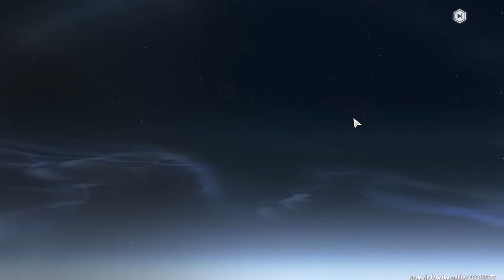WUTHERING WAVES : INVOCATION YINLIN ET SON ARME - LA MALCHANCE ME POURSUIT...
DETAILS DE LA VIDÉO:

Découvrez ma toute nouvelle vidéo sur Solo leveling arise !
Je tiens à rappeler les risques associés aux jeux gacha. Même si les invocations peuvent être tentantes, il est important de garder à l'esprit l'importance de jouer de manière responsable !